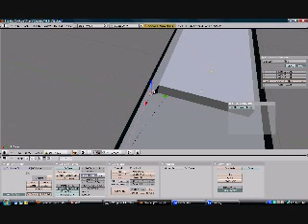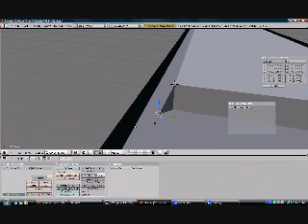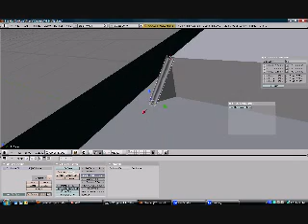Modeling Volgo Balt in Blender 3d.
Modeling the Volgo Balt 241.